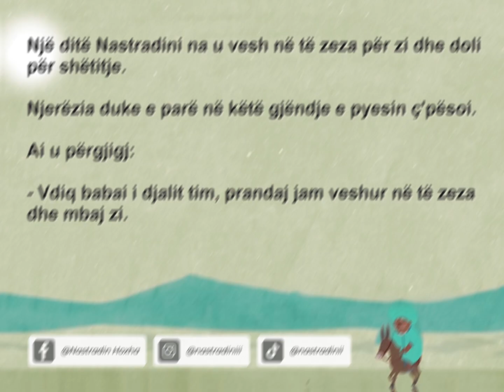Mban zi per vdekjen e babait te djalit te tij...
Mban zi per vdekjen e babait te djalit te tij [Humor Shqip - Anekdota]

Një ditë Nastradini na u vesh në të zeza për zi dhe doli për shëtitje.
Njerëzia duke e parë në këtë gjëndje e pyesin ç'pësoi.
Ai u përgjigj:
- Vdiq babai i djalit tim, prandaj jam veshur në të zeza dhe mbaj zi.

Mban zi per vdekjen e babait te djalit te tij,Nastradini,Mban zi,Humor Shqip,Anekdota,Nastradin Hoxha,vdekja e babait te djalit te tij,vdekjen e djalit,vdekja e nastradinit,nastradini shqip,nastradini dhe gomari,tha nastradini,anekdota shqip,Nastradini na u vesh në të zeza,doli për shëtitje,Vdiq babai i djalit tim,mbaj zi,jam veshur në të zeza